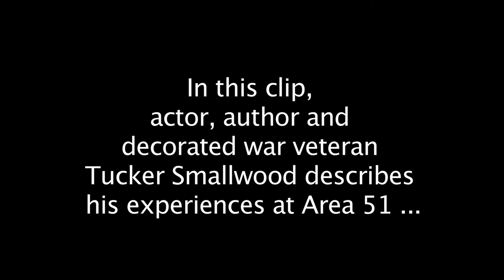Tucker Smallwood in THE TRUTH IS OUT THERE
Actor, author, musician and decorated U.S. military veteran Tucker Smallwood describes his experiences at Area 51 in this excerpt from the documentary feature THE TRUTH IS OUT THERE.  This epic of comedy, consciousness and conspiracy follows Dean Haglund from "The X-Files" as he travels the globe, hoping to learn what it means to search for the truth in a world where conspiracies, or conspiracy theories, are everywhere.